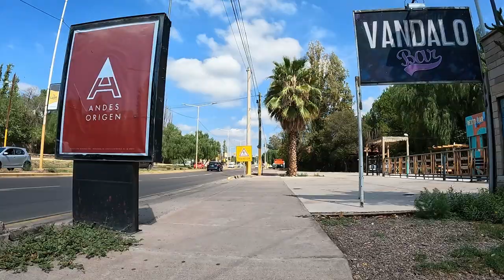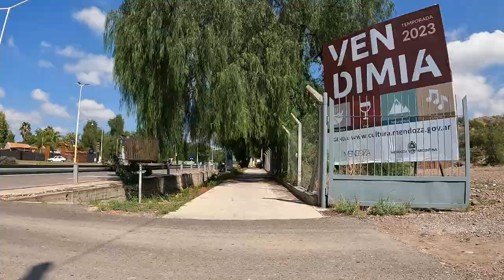Ruta Panamericana - Lateral Oeste - Mendoza - Argentina